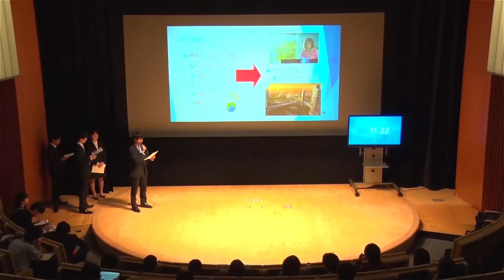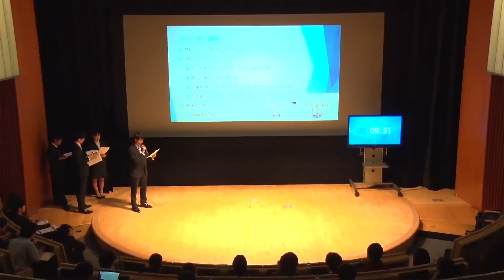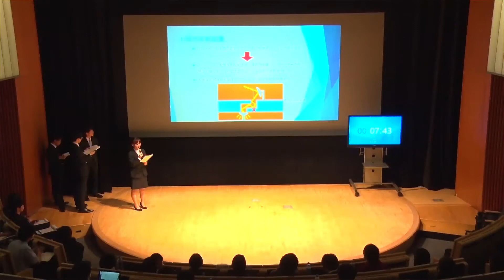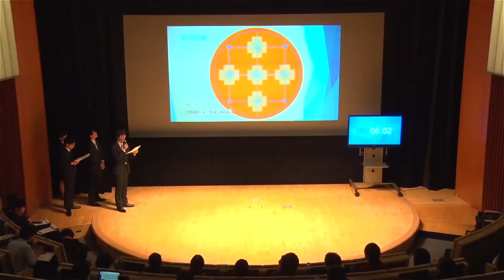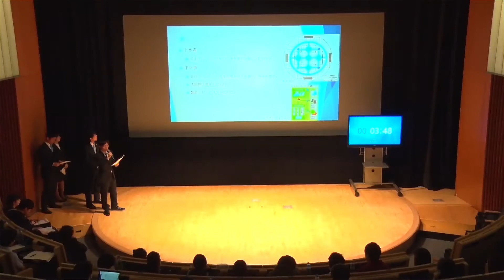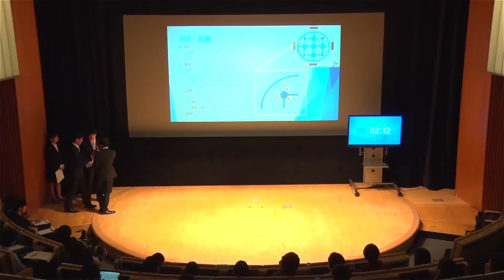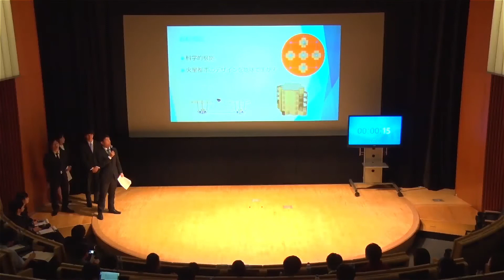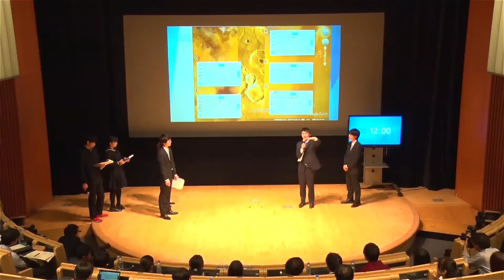Project MARS - 第一フェーズ決勝プレゼン | Curiosity 創価大学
Project MARS -Education League JP-第一フェーズ決勝プレゼンでのCuriosityの発表を動画でご紹介いたします。